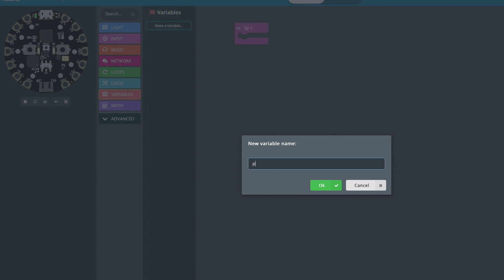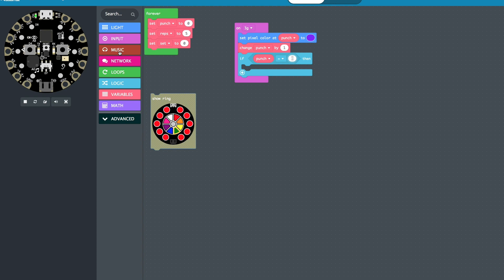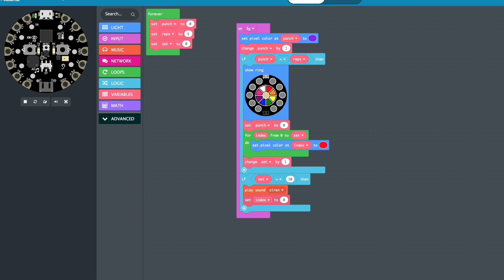Using Circuit Playground Express to Count Punches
We use CircuitPlaygroundExpress boards by Adafruit to light up and track the number of punches thrown. The three axis accelerometer triggers an event in the MakeCode program every time a certain acceleration threshold is crossed. Purple neopixles track the number of punches thrown in a set. Red neopixels count the number of sets completed in a session.
This board and program can be used to keep track of other repetitive movements such as lifting weights.

Find out more information at SciJoy.Community and keep up-to-date with our newsletter